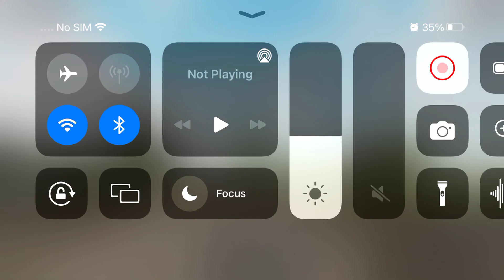CP 239 Heads Towards Troy Park Minnesota at Noon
CP 239, N. 6th Rd., Central Lake, MO

CP 9617 = ES44AC - CP w/ Hi-Ads
KCS 4771 = ES44AC - Southern Belle
NS 1800 = SD70ACC - Yellow Heritage